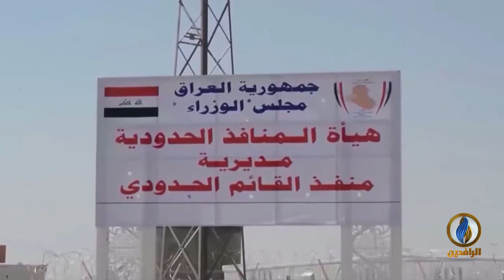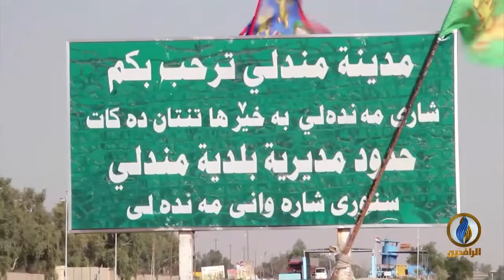تقرير | لتمويل أنشطتها.. المخدرات مصدر دخل كبير للميليشيات في العراق